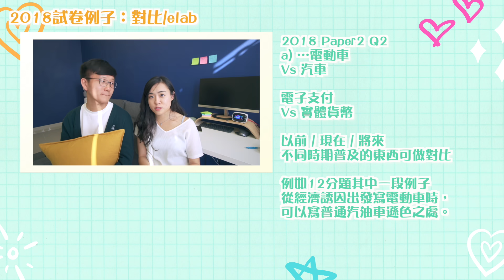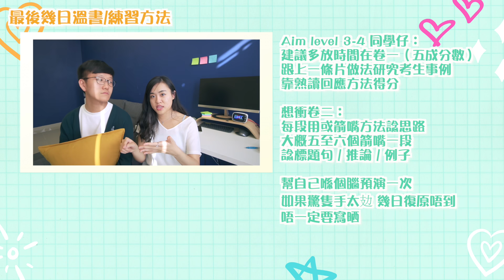【DSE開考系列】通識卷二最後貼士！LS final tips (Paper 2)｜CherryVDO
今次Cherry我又同BC繼續為各位同學仔講解下DSE通識科嘅要點，今次要講嘅就係通識卷二！
未睇上一條片嘅記得去睇返呀，係講卷一架！千祈唔好錯過呀！